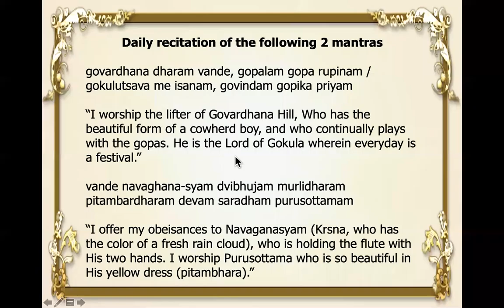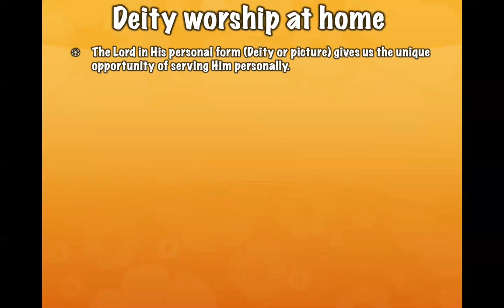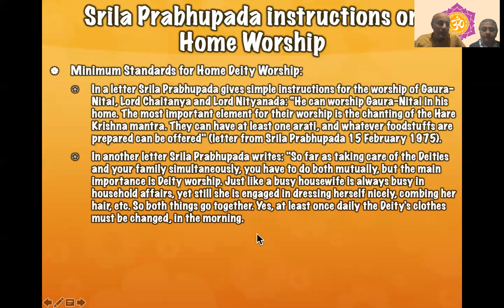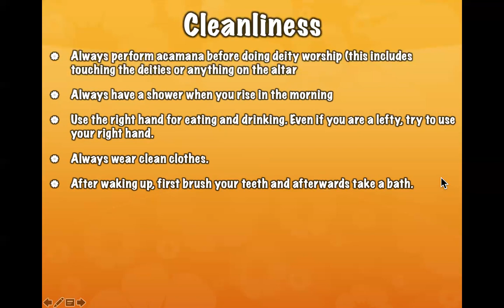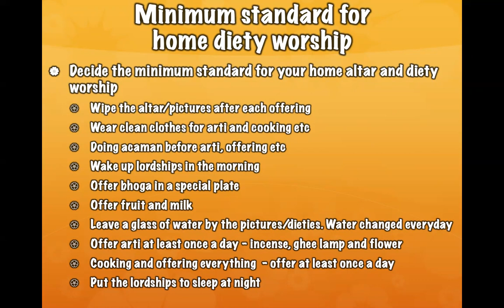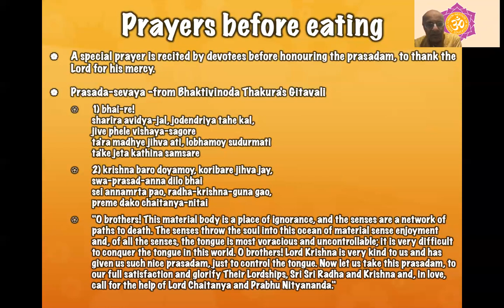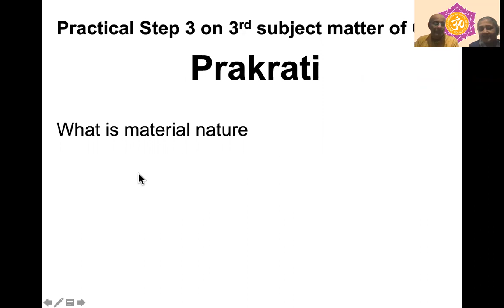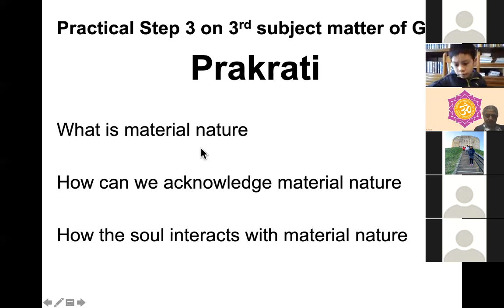NND.KDS "How to worship at home" (17.01.2021)